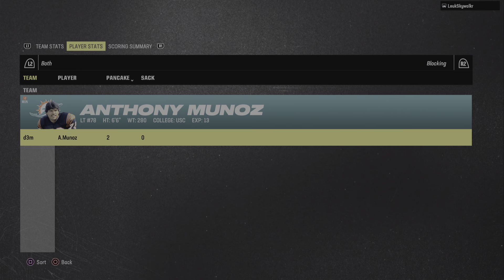Madden NFL 24_d3mb0y5 Miami 🆚 Leukskywalkr Online H2H season gmply 🏈😤🤔🤬🥶🤯😱🏈